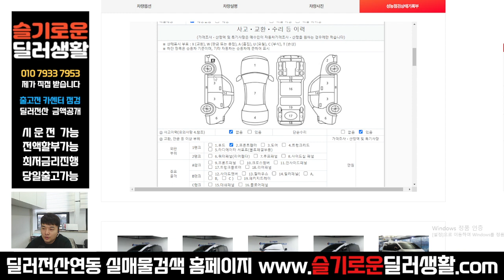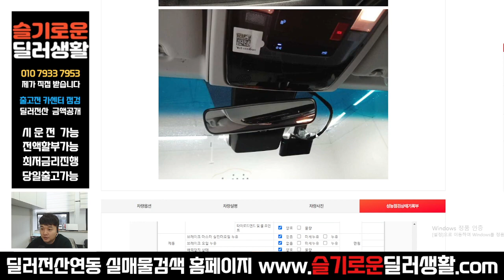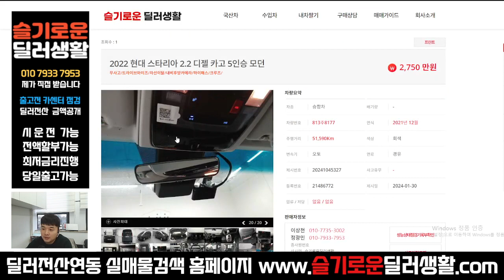(실매물중고차) 2750만원 2022년 스타리아 2.2 디젤 카고 5인승 모던 (8177)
상호명: 슬기로운딜러생활
주소: 수원시 권선구 권선로 341 오토컬렉션 215호
사원증번호: GC23-01214
사원 성명: 정광민
사원 연락처: 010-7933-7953 (((==여기로 문의 주세요!!

감사합니다